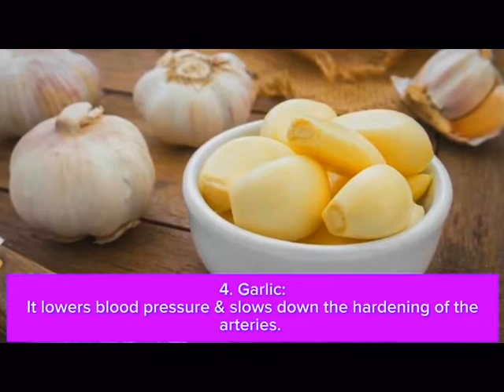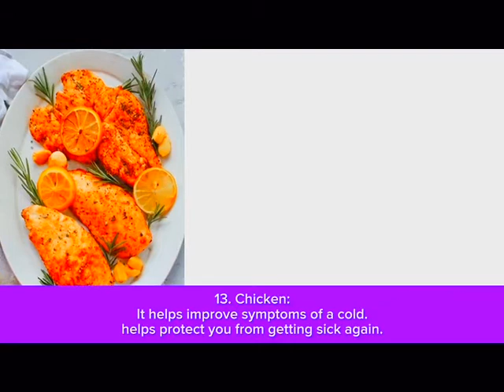15 BEST FOODS TO BEAT THE COLD.